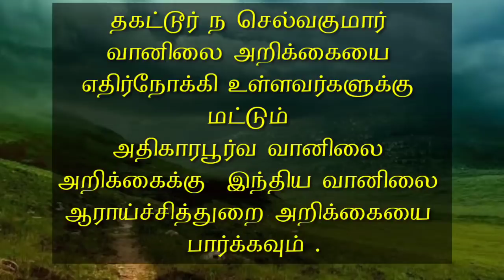Weather summary 29.7.2020-5AM Thagattur N.Selvakumar. வானிலை சுருக்க் தகட்டூர் ந. செல்வகுமார்.